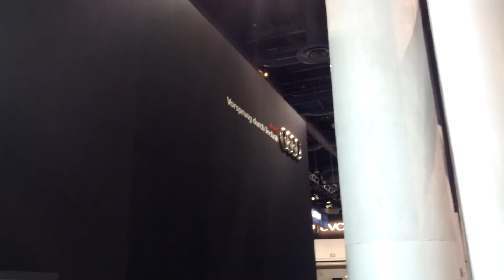The Audi Booth at CES 2013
Audi has done this a few years in a row. White booth, fancy cars. It's cool.